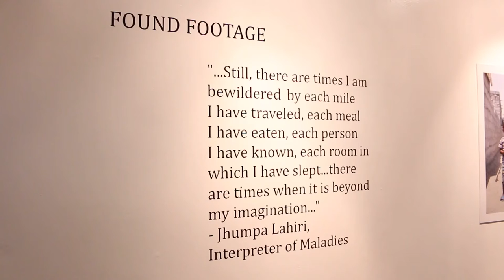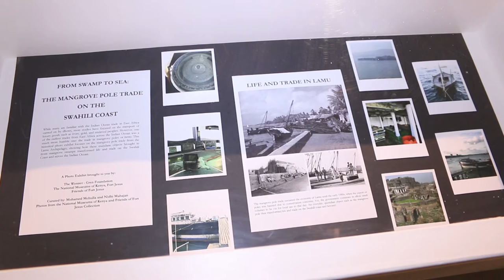FOUND FOOTAGE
Found Footage is the preface to the curatorial project, Crossings & Moorings, an immersive and interactive multi-media exhibition exploring historical movement of people, and the transmission and transformation of identities across geography and time, with a focus on the cultures of the Indian Ocean Coast.

Taking as its starting point, the Afro-Iran project of German-Iranian photographer Mahdi Ehsaei, Found Footage experiments with storytelling by including images from work by award-winning documentary photographer Migwa Nthigah to weave narratives of everyday movement and interaction within, and among cultures existing along the Indian Ocean Coast. Found Footage also showcases archival images from contributors like Dr. Nidhi Mahajan and The Friends of Fort Jesus.